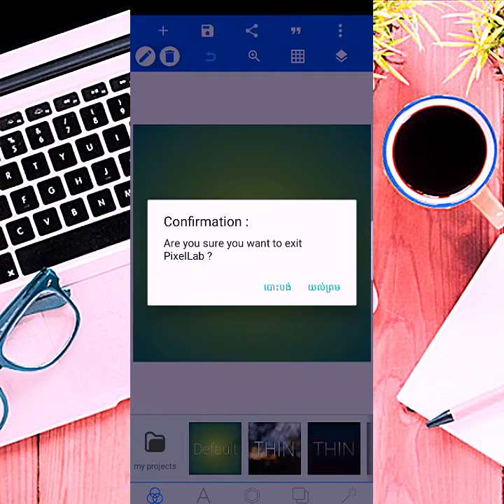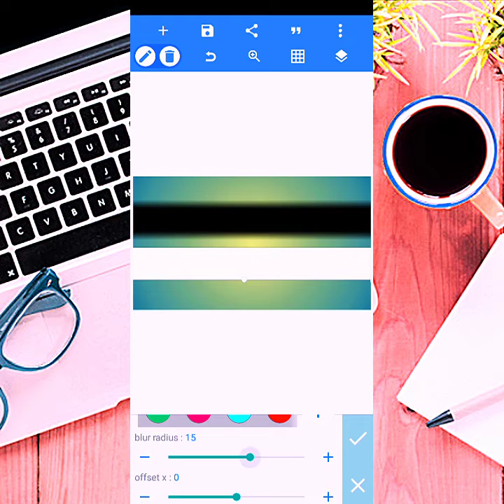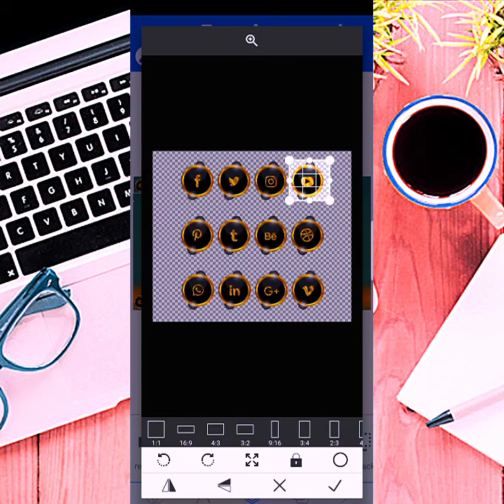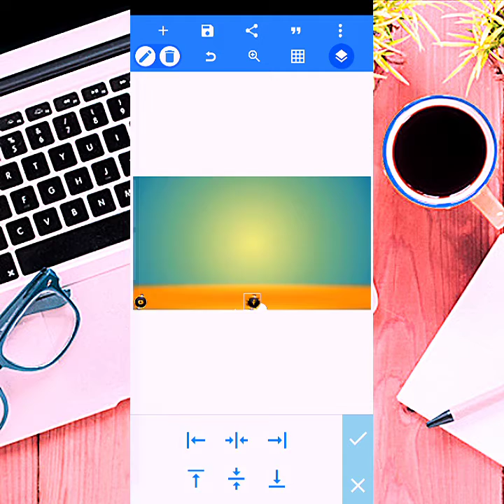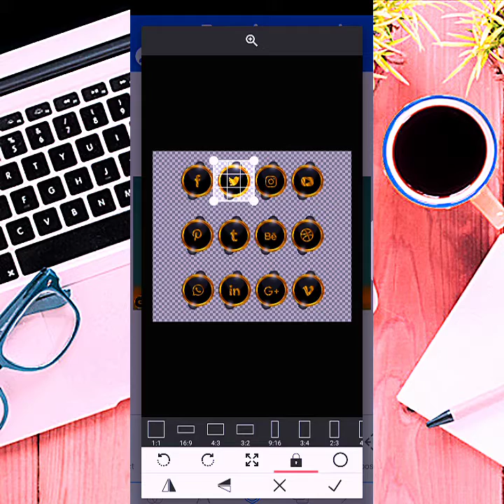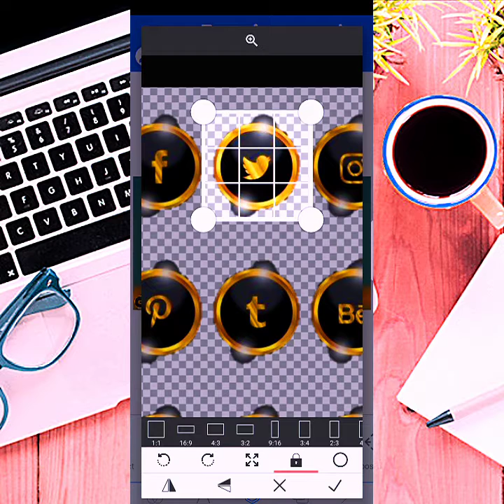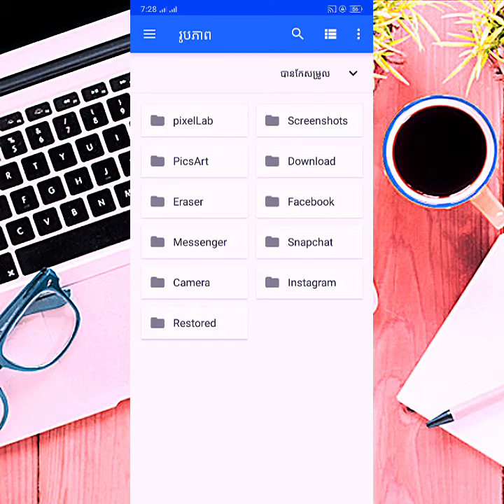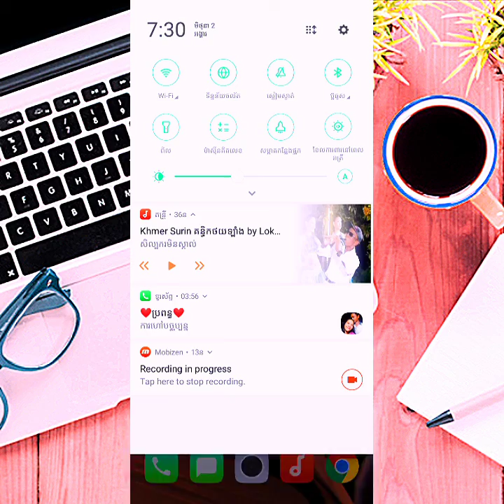Edit Logo Lower youtube + Facebook 2020, CHHIN របៀបកាត់Logo Lower VDO